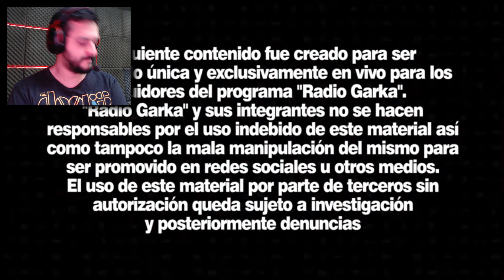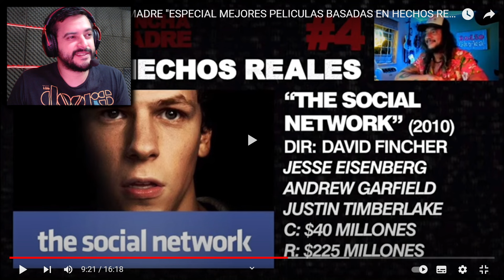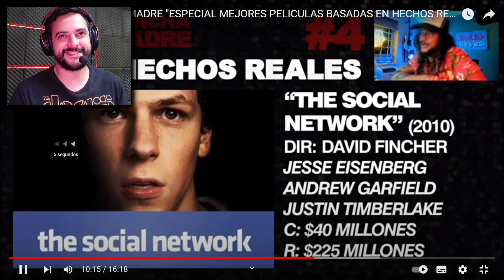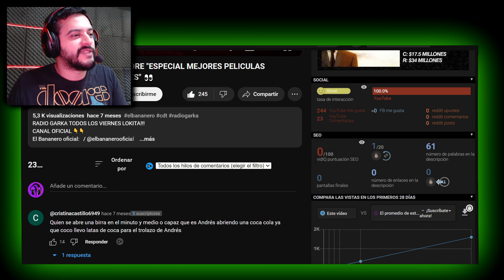EL BANANERO!! 10 DE LA C*NCHA DE LA MADRE "ESPECIAL MEJORES PELICULAS BASADAS EN HECHOS REALES"!!